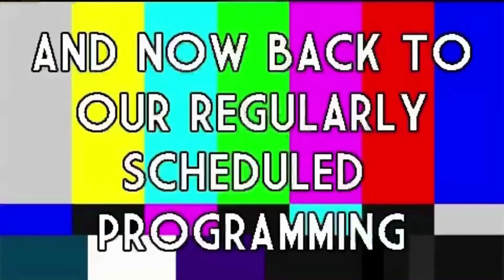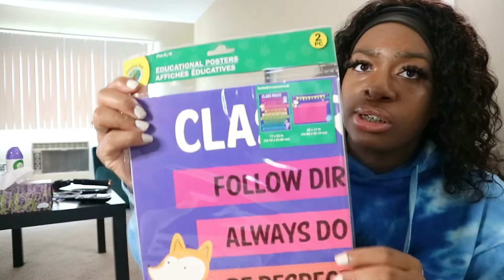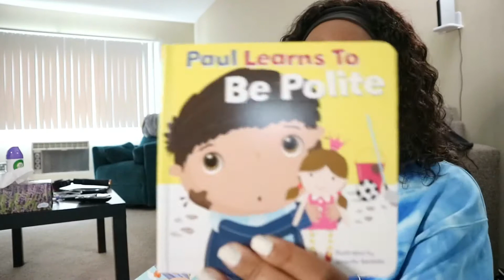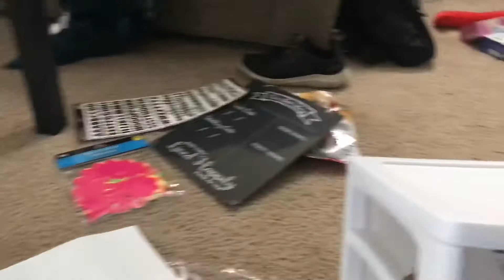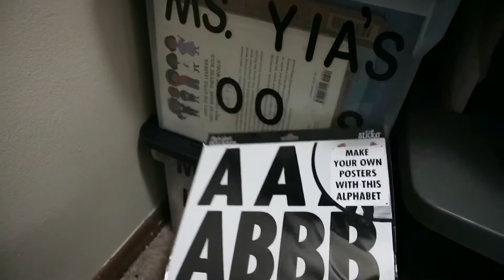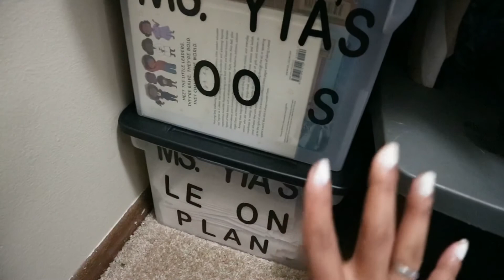WHAT’S INSIDE MY PRIZE BOX? + BLM | MINI DOLLAR TREE + WALMART HAUL | Ms. K and the Chaos 🌈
Be sure to check out Derek’s car channel for all things auto and mods!:

💛Social media💛:

Personal IG: @litkdm

Teacher IG: @mskandthechaos

Musician: Jef

Musician: Jef